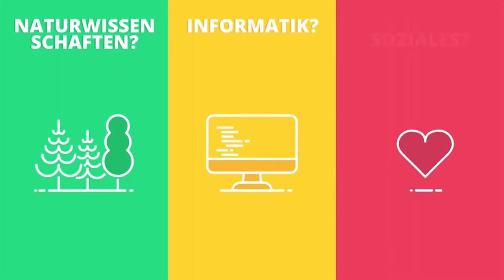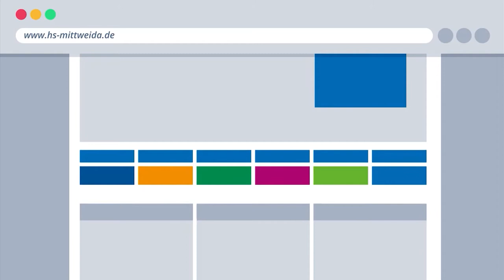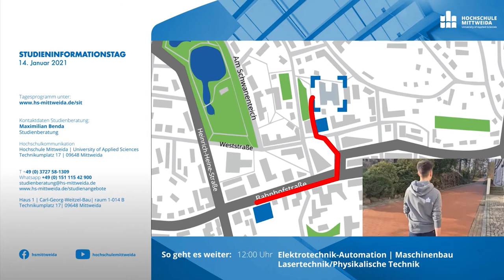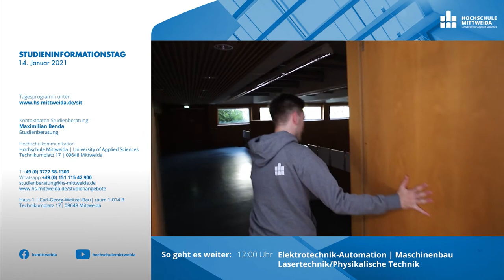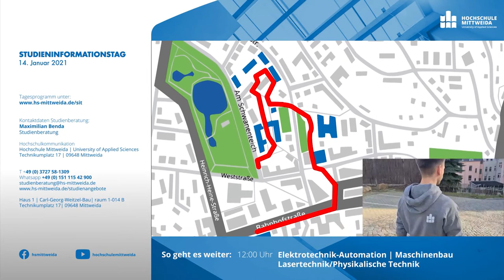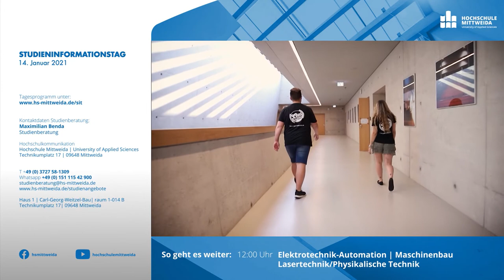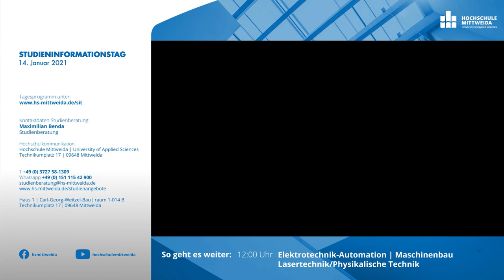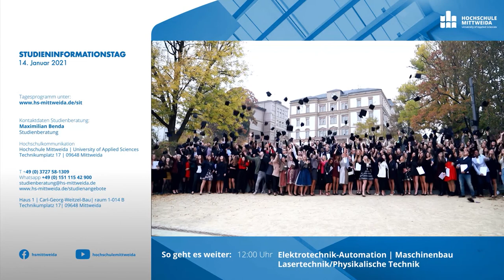Wohnheim, BAföG, Mensa, Auslandssemester, Studieren mit Kind | Hilfe an der Hochschule Mittweida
Was ist eigentlich der Unterschied zwischen einer Universität und einer Hochschule? Was bedeutet NC und brauche ich wirklich eine Topnote im Abitur, um ein spannendes Studium zu finden, und was sind eigentlich Wartesemester? All das und mehr erklärt Studienberater Max Benda. Außerdem unterhält er sich mit Thomas Schmalz, der als Geschäftsführer des für die Hochschule Mittweida zuständigen Studentenwerk Freiberg erklärt, wie man einen Wohnheimplatz kommt, was es für Alternativen gibt. Außerdem spricht er darüber, wie man seinen BAföG-Antrag stellt und warum man auf jeden Fall das Studentenwerk kontaktieren sollte - auch wenn ein Onlinerechner sagt, dass man gar keinen Anspruch hätte. Ulrike Worbs-Reichenbach vom International Office erklärt, wie man an der HSMW zu einem Auslandssemester kommt, welche Kosten man einplanen sollte und was es für finanzielle Unterstützung gibt.